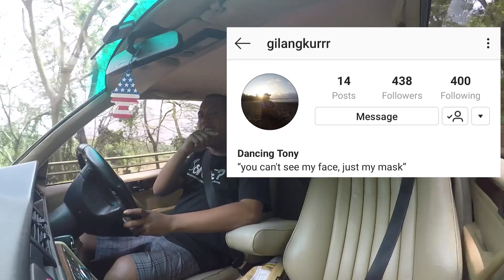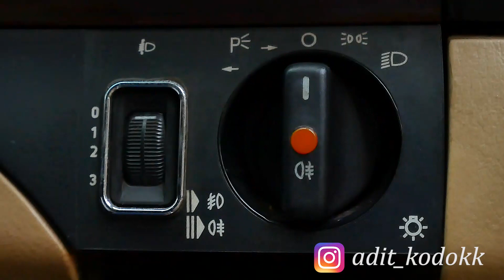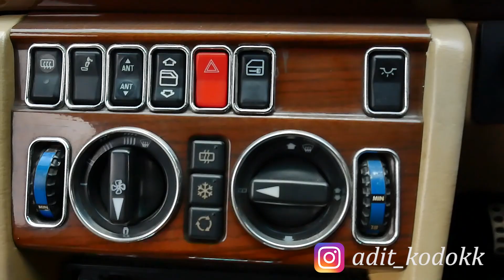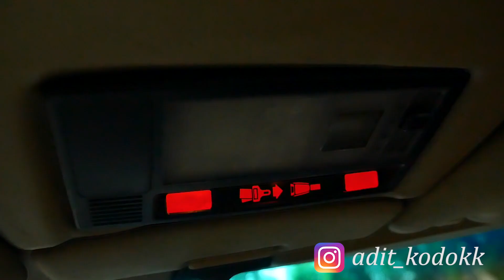RETRO BENZ 300E SPECIAL UNIQUE BUILT // DARE TO BE DIFFERENT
DARE TO BE DIFFERENT MERCEDES-BENZ 300E SPECIAL
hello guys

welcome to my 8th  vlog

in this vlog im going to give you an experience also the detail about this  unique Mercedes-Benz 300E Special 1990
Leave comment what do you think about this car also about my vlog
so it will help my channel to get better

Hallo teman-teman

selamat datang di vlog ke-8 saya

dalam vlog ini gue akan memberi lo pengalaman juga detail mengendarai Merced-Benz 300E Special ini, penasaran seperti apa ?? langsung aja ditonton ya guys

jadi itu akan membantu saluran gue untuk menjadi lebih baik kedepannya

jadi bisa update mobil-mobil apa saja yang akan di review

Selamat untuk para pemenang give away !!!
Sampai ketemu di give away berikutnya
Title: Fun Time
Type of music: Retro Jazz Hip Hop
Mood: Happy